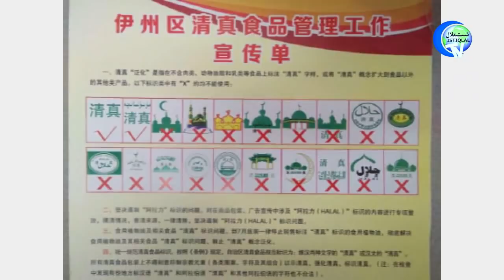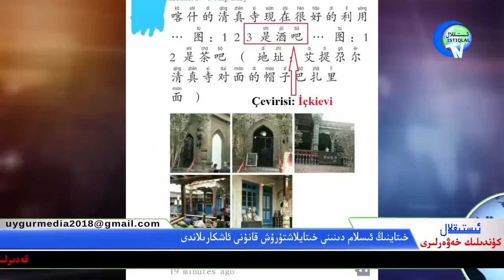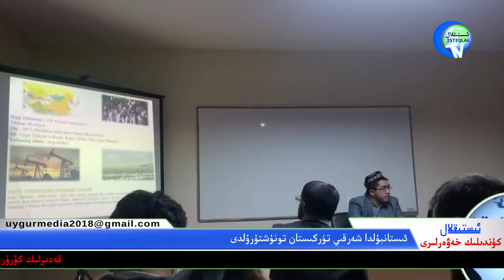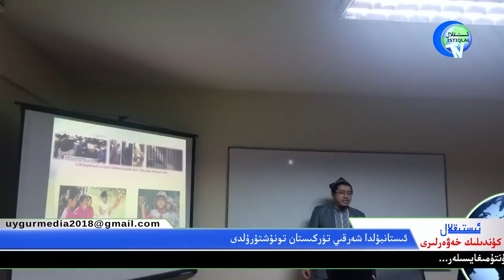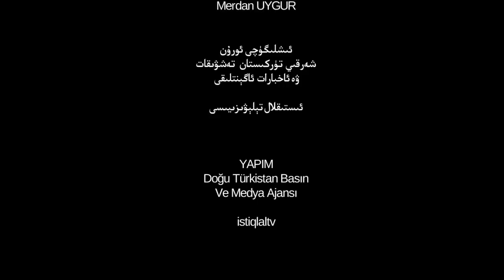ئىستىقلال كۈندىلىك خەۋەرلىرى 2019-03-30